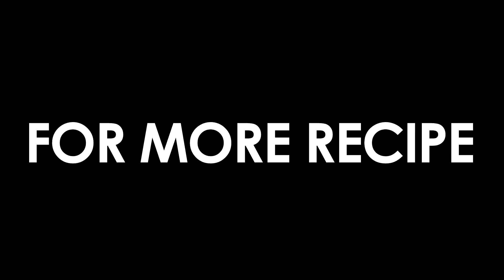How to Cook Amazing Seafood Soup? CiCi Li - Asian Home Cooking Recipes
This Video is about How to Cook Amazing Seafood Soup | Restaurant Style Seafood Soup |Seafood Soup Recipe |খুব সহজেই তৈরি করতে পারেন হোটেল স্টাইল সীফুড স্যুপ | Hotel Style Seafood Soup

CHANNEL TAGS
tastytwist
tasty
twisted
foodfusion
cookingshooking
kabitaskitchen
baking
DIY
Tasty Twist
indian food recipes
indian recipes
chicken recipes
breakfast recipes
lunch recipes
dinner recipes
how to make
snacks recipe
afruja sheelpis recipe
tasty recipes
street style
restaurant style
easy recipes
hindi recipes
how to
indian recipes
restaurant style indian food
food channel
without oven recipes
cooking channel
tiffin box recipes
vegetarian recipes
 super chefs kitchen
       super chef nadim

Ingridents :-

Tomato – ½  pcs
Galangal (Thai Gingger) – 10 Gm
Mushroom- 3 Pcs
Red Chilli – 1 Pcs
Garlic clove – 1 pcs
Thai lemon Leaf (Kaffir Lemon leaf) – 4/5 pcs
01.14 minute to 01.21 minute screen delete
Squid – 6 pcs
Crab - ½ Pcs
Prawn – 4 pcs
Devein all prawns
Keep Raw prawn head
Lemon Grass whole – 1 Pcs
Do not through out ,
Sow the root for future need
Celery Stick 2” size – 2 pcs
Smash it
Fish Sauce – 15 ML
3.14 to 3.18 spoon dia mixing er screen cut hobe
Salt – 1TBSP
Galangal (Thai Gingger)
Onion
Red Chilli
Tomato
Chooped Garlic
Celery
Thai lemon Leaf
Lemon Grass
Mushroom
Mix all well
Prawn
Pour cleaned prawn head
Crab
Squid
Cook 5 Minute
Squeeze lemon

Serve in a soup bowl beautifully

পেঁয়াজ - 1 পিস
টমেটো - ½ পিস
গালঙ্গল (থাই জিঙ্গার) - 10 গ্রাম
মাশরুম- 3 পিস
লাল মরিচ - 1 পিস
রসুন কোয়া - 1 পিস
থাই লেবুর পাতা (কাফির লেবু পাতা) - 4/5 পিসি
01.14 মিনিট থেকে 01.21 মিনিটের স্ক্রিন মোছা
স্কুইড - 6 পিসি
কাঁকড়া - ½ পিস
চিংড়ি - 4 পিস
সব চিংড়ির রগ কাটুন
 চিংড়ির মাথা রাখুন
লেবু ঘাস পুরো - 1 পিস

বাহিরে ফেল দিবেন না
ভবিষ্যতের প্রয়োজনের জন্য মূলটি বপন করুন
সেলারি স্টিক 2 " আকার - 2 পিস
থাতলা করুন
লেবু - 1 পিস
চিকেন স্টক - 600 মিলি
সাদা মরিচ - 1 টিএসপি
চিকেন পাউডার - 1 টিএসপি
ফিশ সস - 15 এমএল
3.14 থেকে 3.18 চামচ দিয়া মেশানো এর স্ক্রিন কাট হবি
লবণ - 1 টিবিএসপি
গালঙ্গল (থাই জিঙ্গার)
পেঁয়াজ
লাল মরিচ
টমেটো

কাটা রসুন
সেলারি
থাই লেবু পাতা
লেবু ঘাস
মাশরুম
সব ভাল করে মেশান
চিংড়ি
পরিষ্কার চিংড়ি মাথা রাখুন
কাঁকড়া
স্কুইড
5 মিনিট রান্না করুন
লেবু চেপে নিন

একটি সুপের বাটিতে সুন্দর করে পরিবেশন করুন